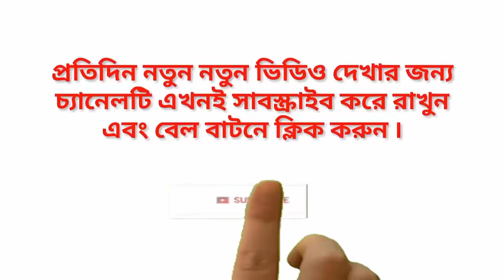এবার কাকে বিয়ে করছেন অপু বিশ্বাস জানেন কি? Apu Biswas 2nd married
সবশেষে দ্বিতীয় বিয়ে নিয়ে মুখ খুললেন অপু বিশ্বাস ৷ Apu Biswas 2nd married..

এই ছিলো ভিডিও,ভিডিওটি ভালো লাগলে লাইক দিতে পারেন,কমেন্ট করে জানাবেন কেমন লাগলো,এবং পরবর্তি ভিডিও পাওয়ার জন্য, চ্যানেলটি সাবস্কাইব করে সাথেই থাকুন,ধন্যবাদ